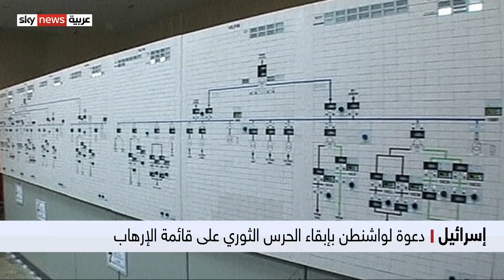بينيت يشدد على ضرورة معاقبة إيران على هجماتها ضد إسرائيل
أكد رئيس الوزراء الإسرائيلي نفتالي بينيت أن الحصانة" الإيرانية انتهت مشددا على ضرورة معاقبة إيران على هجماتها ضد إسرائيل والمنطقة من خلال وكلائها .